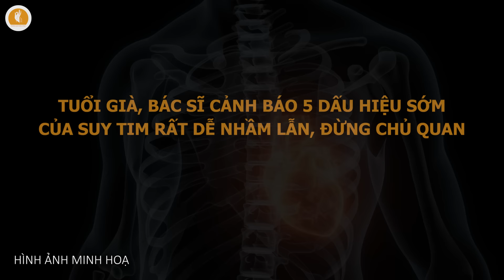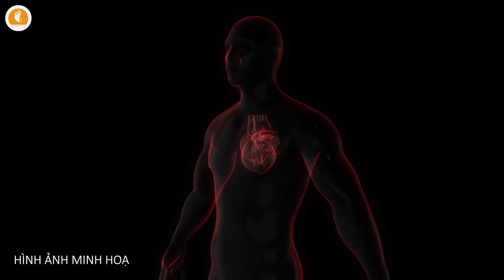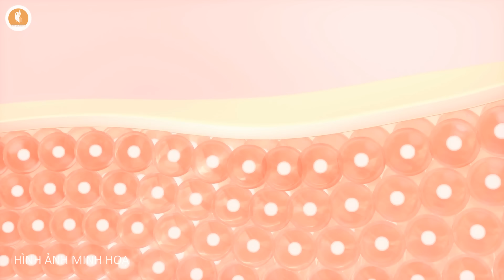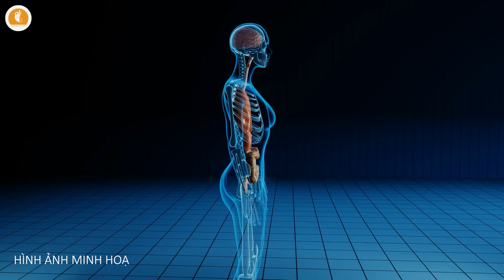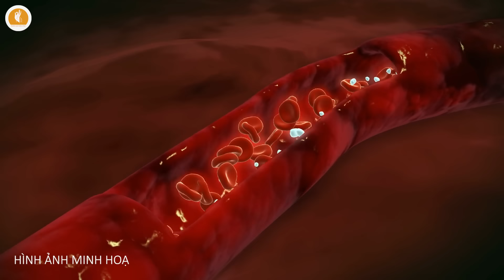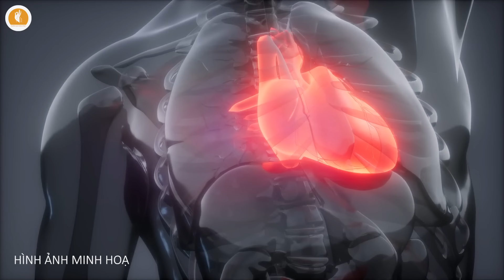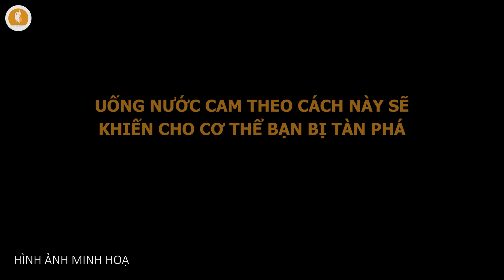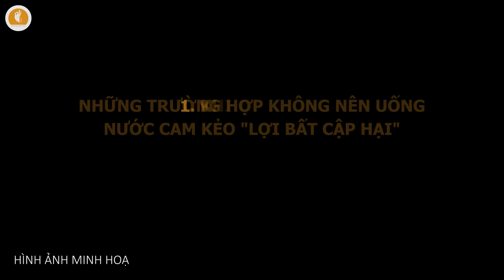Tuổi Già, Bác Sĩ Cảnh Báo 5 DẤU HIỆU SỚM CỦA SUY TIM RẤT DỄ NHẦM LẪN, Đừng Chủ Quan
Kính chào các khán thính giả đã quay trở lại với chuyên mục Sức Khỏe Tuổi Già trên kênh Chuyện Nhân Quả. Các bạn ạ, trái tim chúng ta là nguồn sống quý giá, bơm máu đi khắp cơ thể để cung cấp oxy cần thiết cho sự hoạt động của tất cả các cơ quan. Tuy nhiên, bạn biết không khi tim không còn có thể thực hiện nhiệm vụ này một cách hiệu quả, chúng ta sẽ phải đối mặt với một tình trạng sức khỏe nguy hiểm nhưng rất phổ biến ở người cao tuổi, đó chính là suy tim.

Căn bệnh này không chỉ làm giảm chất lượng cuộc sống khi càng cao tuổi mà nó còn đe dọa trực tiếp tới tuổi thọ nếu như không được phát hiện và điều trị kịp thời. Đặc biệt là trên thực tế lại có rất nhiều những dấu hiệu sớm của suy tim rất dễ bị nhầm lẫn với những bệnh lý khác, khiến chúng ta chủ quan và bỏ qua chúng.

Vì thế trong chương trình ngày hôm nay, hãy cùng Chuyện Nhân Quả khám phá 5 dấu hiệu sớm của suy tim mà các bác sĩ đã cảnh báo, để từ đó bạn có thể nhận biết và phòng ngừa căn bệnh nguy hiểm này. Điều quan trọng là chúng ta cần lắng nghe cơ thể mình, chú ý đến những thay đổi dù là nhỏ nhất để có thể phát hiện bệnh sớm các bạn nhé!